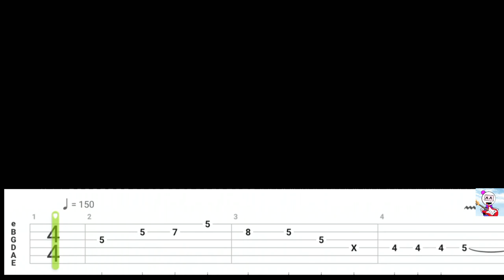The Simpsons Theme | Guitar Tutorial